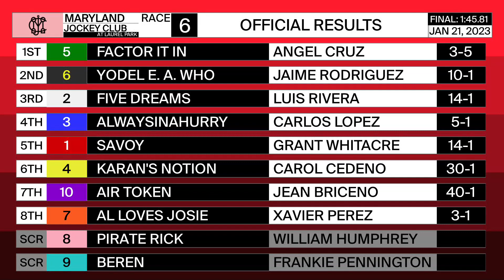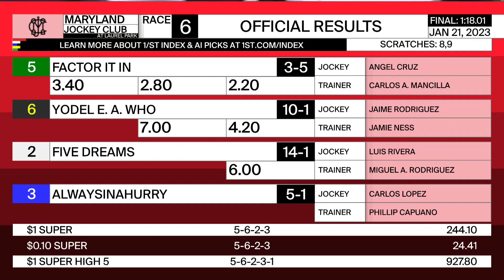Laurel Park 01 21 2023 Race 6 Fire Plug Stakes